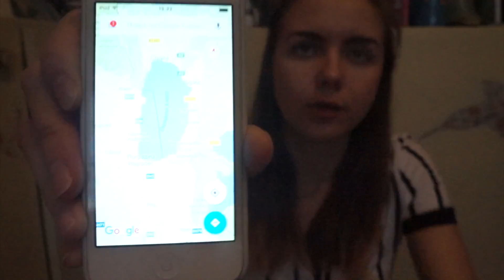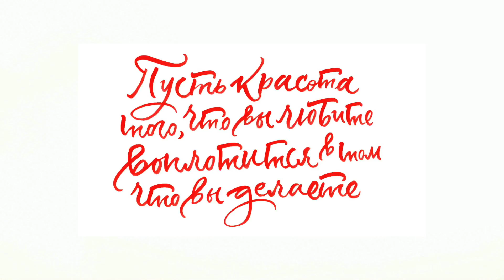Чумовая Македония \\ Как я пешком перешла границу двух государств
Моя бесконечно забавная поездка в город Охрид , этим городом славится Македония.

Поставила летом эксперимент - как доехать из Греции в Македонию. Не ожидала такого поворота))

Ну и традиционные вопросы:
Что мне понравилось в Македонии
Что мне не понравилось в Македонии и тп

ГДЕ Я ИЩУ ДЕШЕВЫЕ И ВЫГОДНЫЕ ПЕРЕЛЕТЫ?

КТО Я?
Я видео-художник, снимаю краткометражное кино, путешествую в одиночку,  играю на укулеле, люблю спорт, создаю всякие штуки руками, люблю эксперименты.

Люблю путешествовать без обратного билета и точного маршрута.

Люблю эту планету и видимо все виды искусства и прикладного творчества.